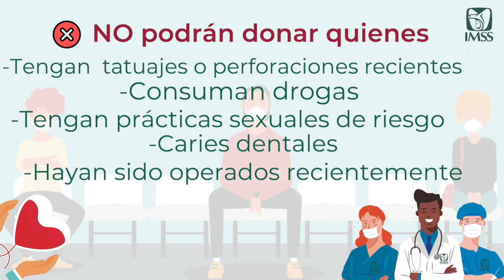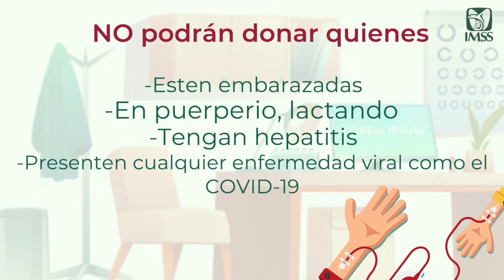¡Un chorrito de sangre, es un chorro de vida!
La Oficina de Representación Regional en Veracruz Norte, del Instituto Mexicano del Seguro Social (IMSS), reitera la invitación a sus derechohabientes y a la población en general para donar sangre y salvar vidas, porque ¡Un chorrito de sangre, es un chorro de vida!